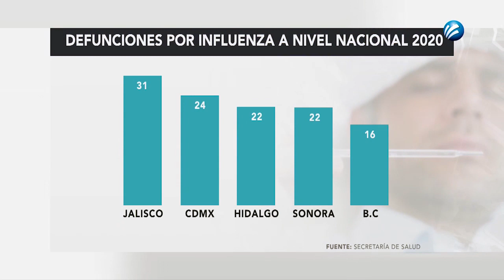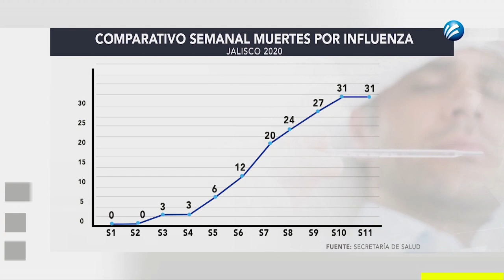Jalisco reporta 31 muertes por influenza.